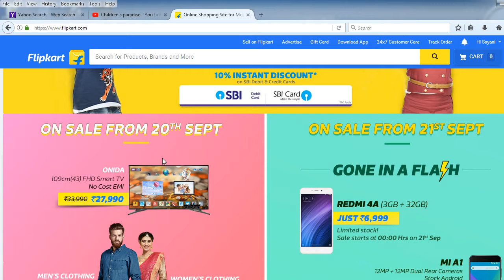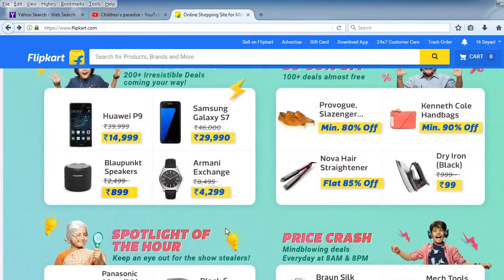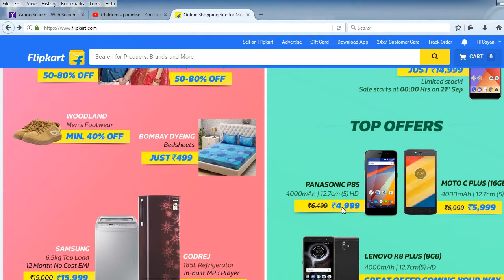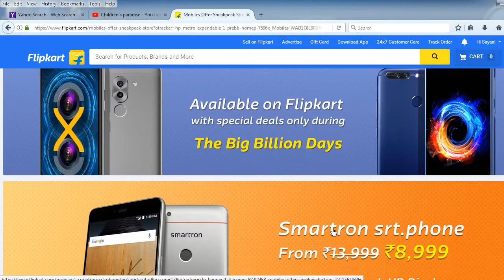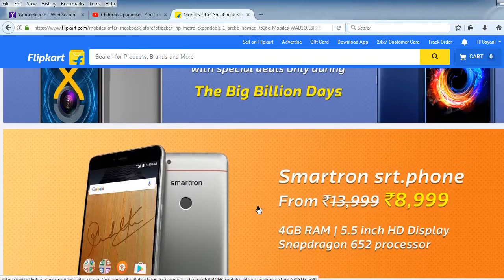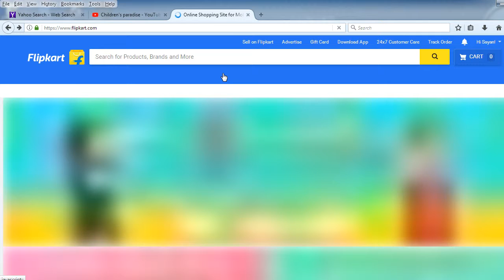gat to now same product price on Big Billion Days now